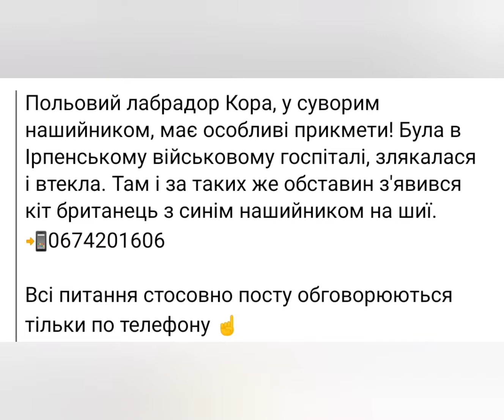Допоможіть Знайти тварин поширте максимально будласка